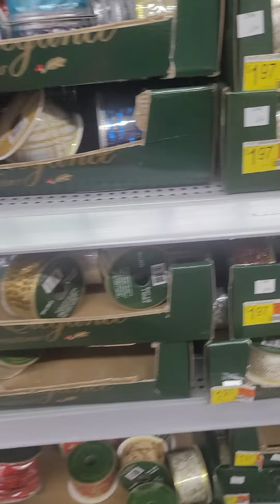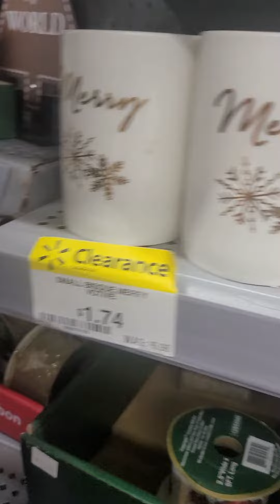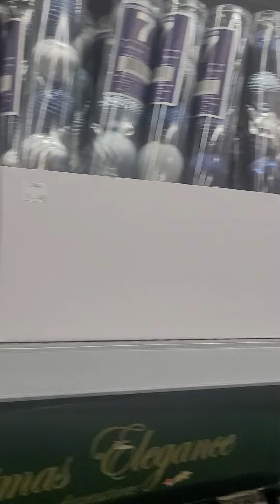Liquidación de Walmart 75%